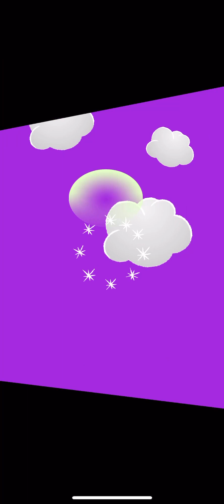RNG to gold league!￼